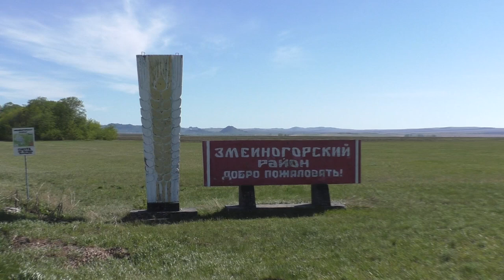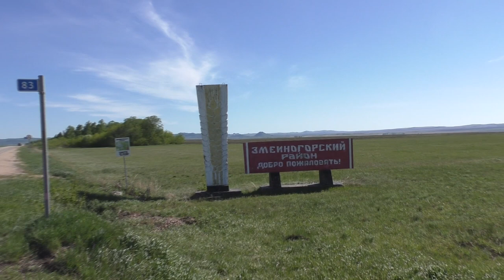ОТКРЫТЫЙ ДИАЛОГ. Бунт местных жителей! Вся правда о вырубке лесов в Змеиногорском районе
Комментарий местных жителей, Главы поселения и бизнесмена-лесоруба. Все в одном видео!

Реальное столкновение капитала и погони за прибылью с интересами людей!